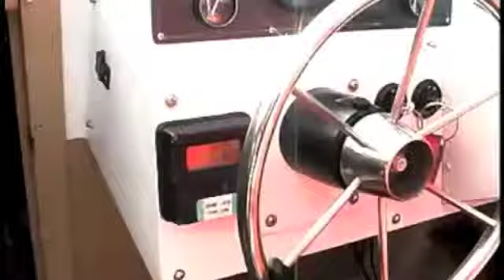HCS High School Tuesday April 29